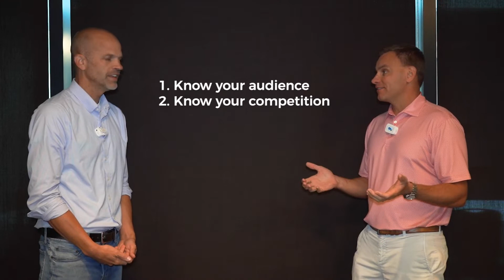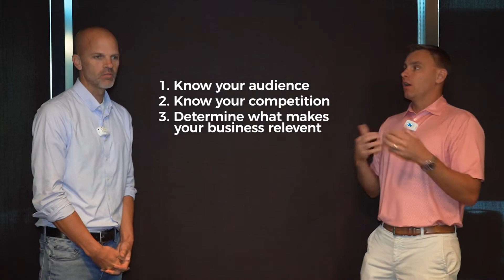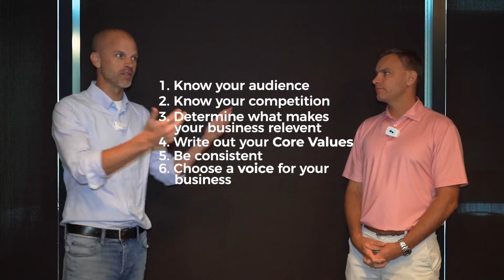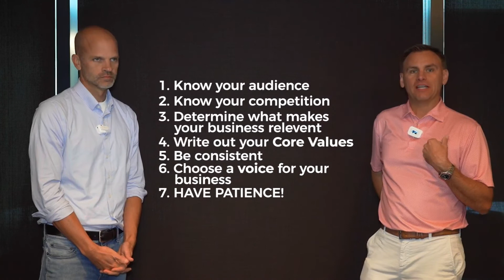7 Ways to Win at Branding your Business with Luke Godwin & Jeff Watson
Branding ≠ Advertising! But good branding will help with your advertising efforts. Check out the guy's "7 Ways to Win at Branding"!